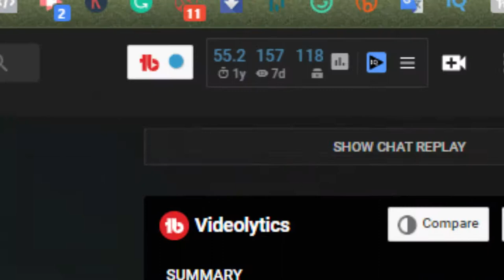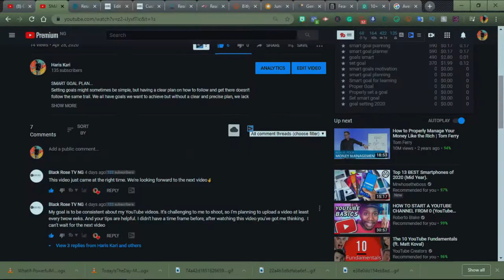My 2020 YouTube goal setting | SMART Goal Plan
Moving on from my previous (SMART goals setting) video. In this video, I'll let you in on my 2020 YouTube goals and how I'll be setting my plan on how to achieve them.